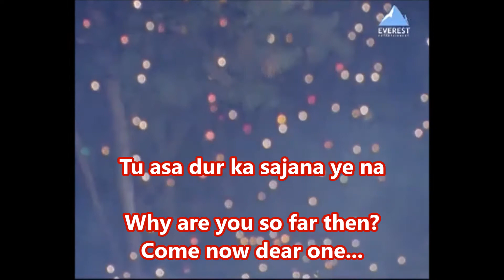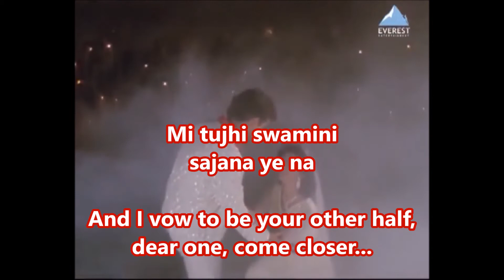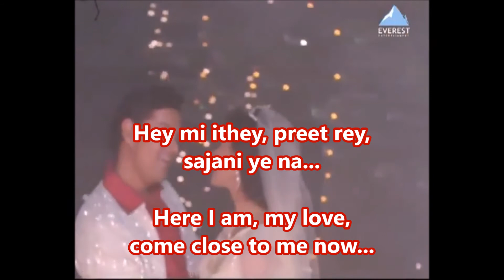Raat Ashi Hi Lyrics English Translation